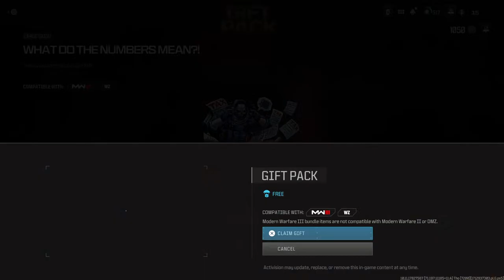Gettin ahead of keke